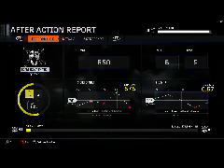Gamer Series 301